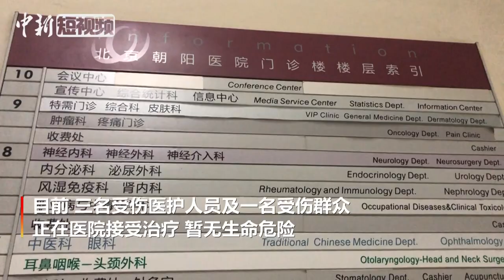北京朝阳医院突发伤人事件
1月20日14时许，北京朝阳医院门诊楼内一男子持菜刀伤人后逃离。北京朝阳分局民警在医院安保人员的配合下迅速将该男子(崔某,36岁)抓获。目前，三名受伤医护人员及一名受伤群众正在医院接受治疗，暂无生命危险。犯罪嫌疑人已被朝阳公安分局依法刑事拘留，案件正在进一步调查中。